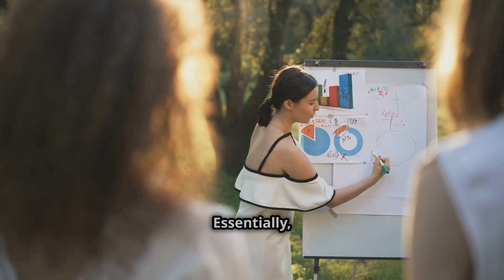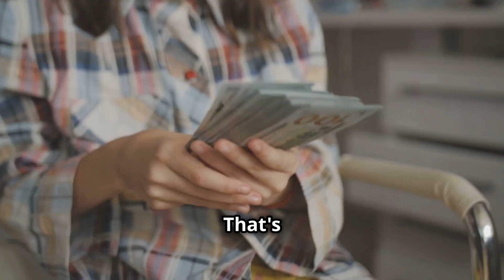The Untold Story of OpenAI | How It All Started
🚀 From a bold idea to a billion-dollar AI empire — this is the true story of how OpenAI was born, the minds behind it, and how it sparked an AI revolution. Dive deep into the origins of OpenAI, uncover how it all started, and witness the rise of one of the most disruptive tech startups in modern history.

🔍 Go behind the scenes with the people who built ChatGPT, learn about OpenAI’s mission and vision, and see how a small research lab became a global force in artificial intelligence.

✨ What You’ll Discover in This Video:

🧠 The founding of OpenAI and its original mission
🌍 The visionaries behind the company – including Elon Musk and Sam Altman
💡 The challenges, breakthroughs, and turning points
🤖 How OpenAI built ChatGPT and entered the mainstream
📈 The path from startup to AI empire
🔮 What’s next for OpenAI in 2025 and beyond

🧩 Whether you're a tech enthusiast, entrepreneur, or just curious about the AI disruption of 2025, this video is your one-stop guide to the evolution of OpenAI.

📹 Topic of the video: The Untold Story of OpenAI | How It All Started

🌟 Stay ahead of the competition by unlocking the best strategies and tools to elevate your business.